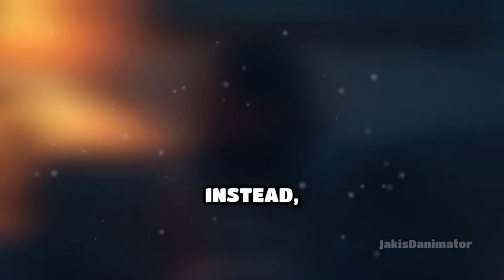Outside Influences (Ep.05 Saving Your Marriage, Right Now!)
Discover how to protect your marriage from OutsideInfluences with "Save Marriage Right Now"! Learn how to navigate through challenges posed by external factors and safeguard the bond with your partner.

Get practical tips and strategies to maintain a strong and resilient relationship. Don't let outside forces come between you and your spouse.